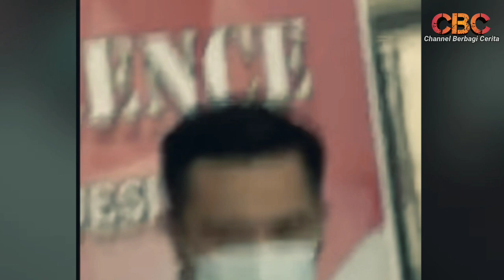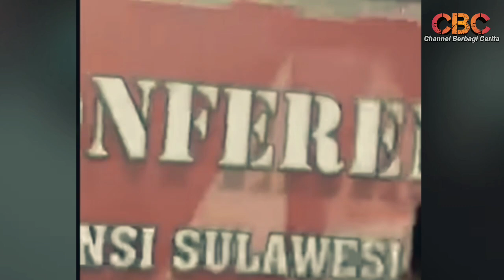James Sampaikan Maaf ke Publik terkait Video Viral| Terus Angel Kapan?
James Arthur Kojongian menyampaikan permintaan maafnya ke istri serta keluarga dan publik pada umumnya, terkait video viral dirinya beberapa hari yang lalu di Tomohon.